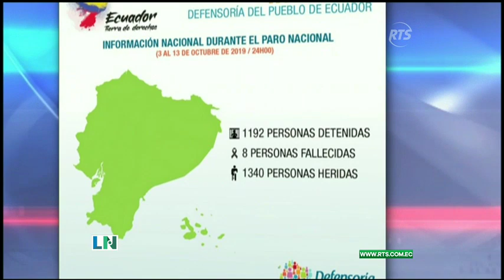Ministra de Gobierno asegura que no ha presentado su renuncia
La ministra actualizó algunos datos sobre el paro nacional que sacudió al país por once días.

En cuanto al pedido de la comunidad indígena, para que la ministra de Gobierno, María Paula Romo, presente su renuncia, la funcionaria indicó: “No he puesto a disposición del presidente Moreno, mi renuncia. El presidente siempre tiene a su disposición mi cargo y el de todos los funcionarios de libre remoción”.